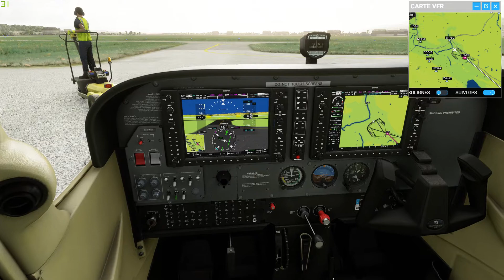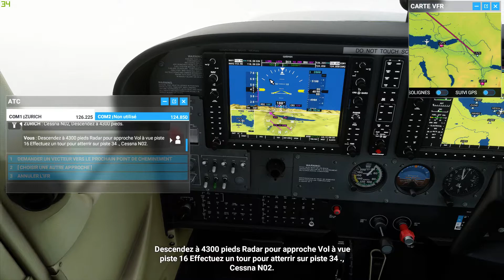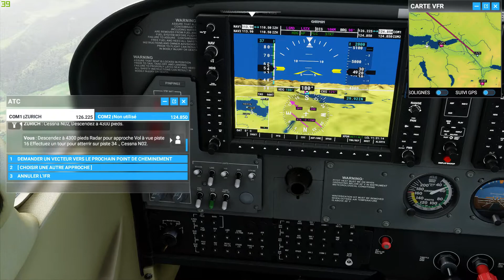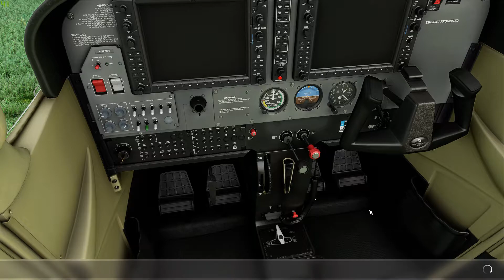FS2020 IFR/VFR flight from 'Dübendord' to 'Schänis' Cessna 172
Config:
i7 4790k
GTX 980
16gb ram
you can also take a look at my website, I offer presets for the line 6 helix and much more in the future!